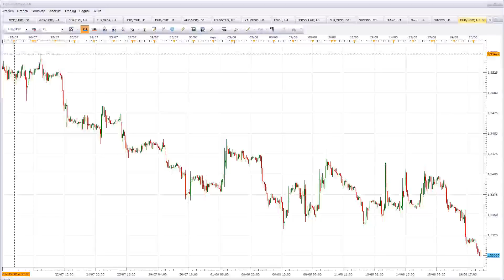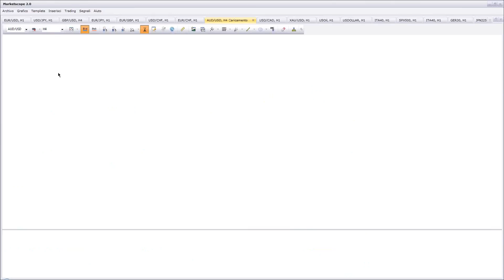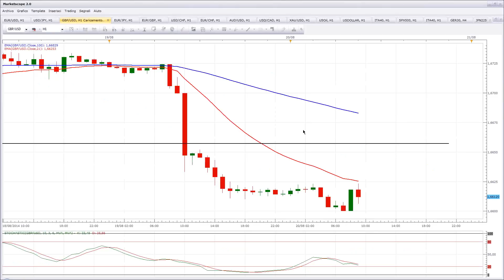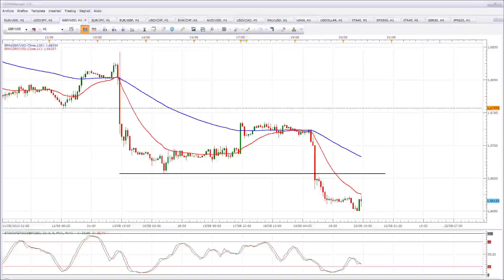20 Agosto 2014 - Matteo Paganini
Matteo Paganini, Chief Analyst del DailyFX Italia, vi propone un'analisi quotidiana dei principali temi macroeconomici ed i livelli tecnici sui mercati Forex, Indici e Commodities